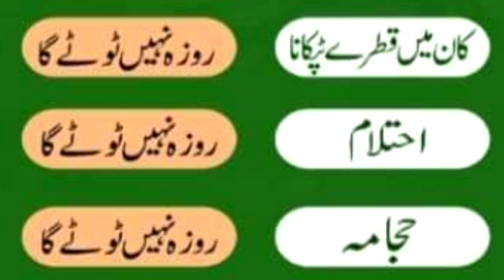kin Cheezon Se Roza Toot Jata Hai / Roza ka Totna / کن چیزوں سے روزہ ٹوٹ جاتا / روزے کی اہم معلومات